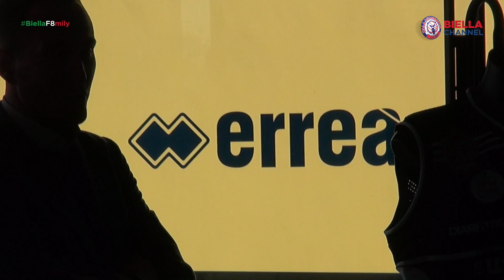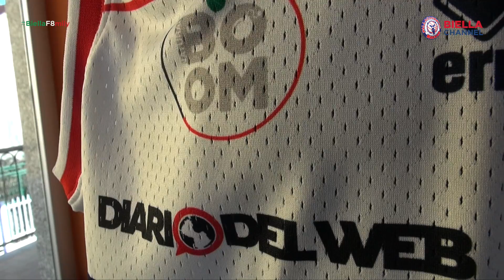Presentazione divise Coppa Italia 2017